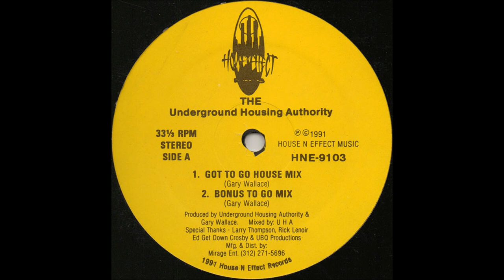The Underground Housing Authority - Got To Know (Got To Go House Mix)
Track from House -N- Effect Records. Year 1991.